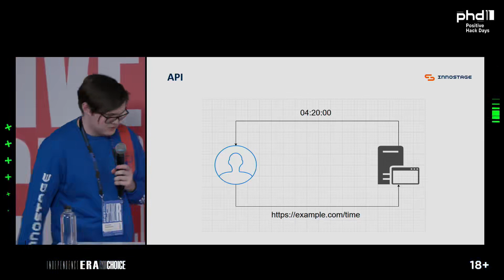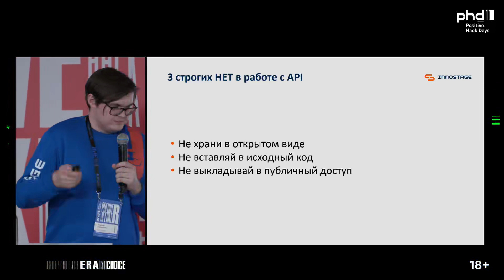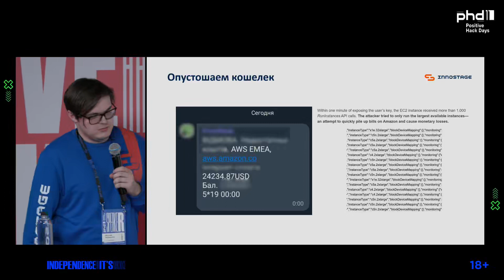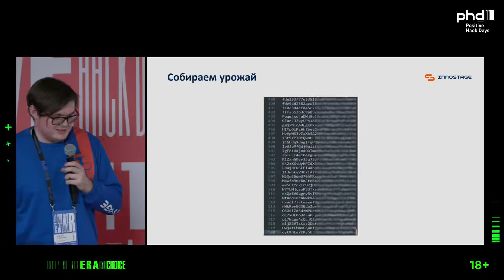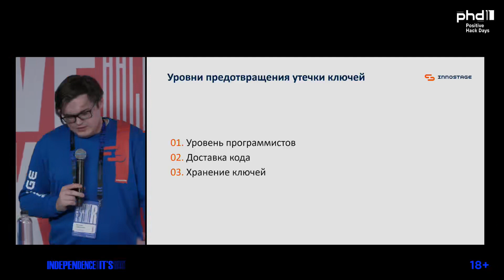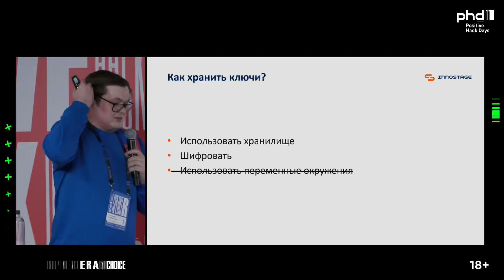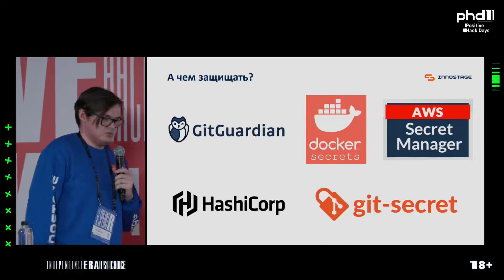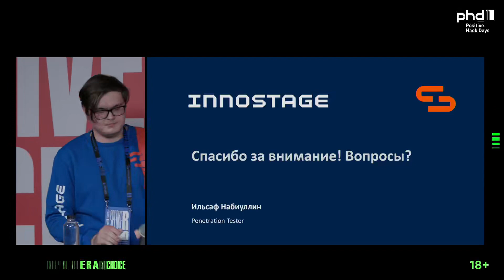Хранение API ключей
Positive Hack Days - PHDays 11 - English Hacking conference